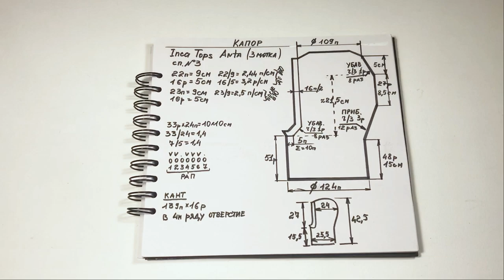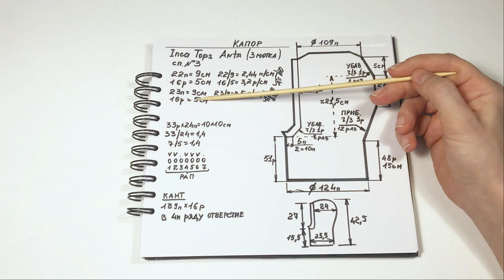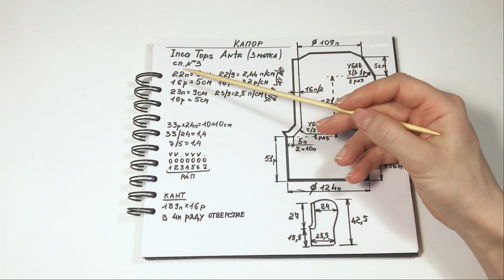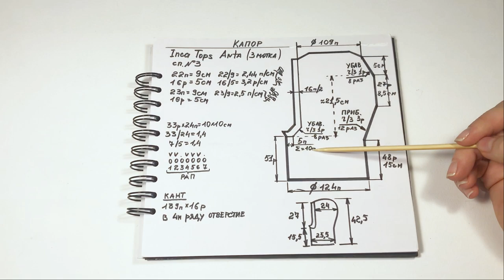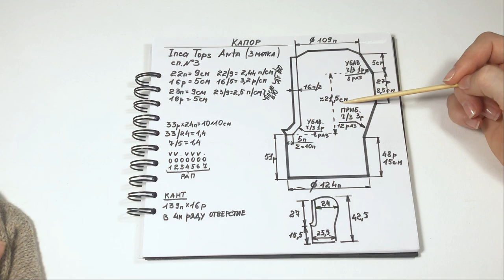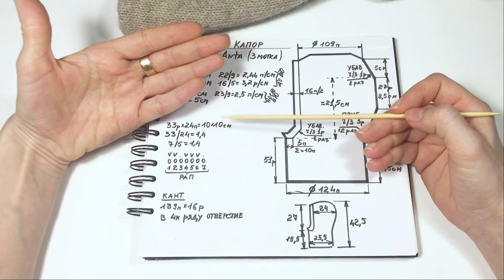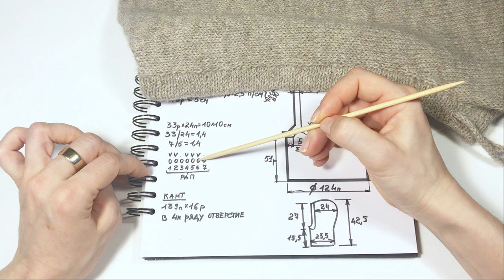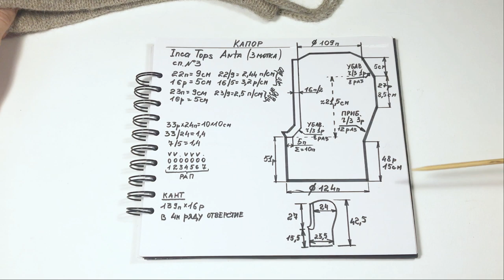Эргономичный КАПОР спицами ~ Мастер Класс ~ Вязаный капюшон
Спасибо за вашу поддержку канала, когда вы смотрите видео рекламу!

Предлагаю вам связать вместе со мной стильный капор спицами.
В видео дан один размер капюшона.
На примерке он надет на обхват головы 55см.
Если вы хотите капюшон свободнее либо меньше, измените размер, данный в описании.